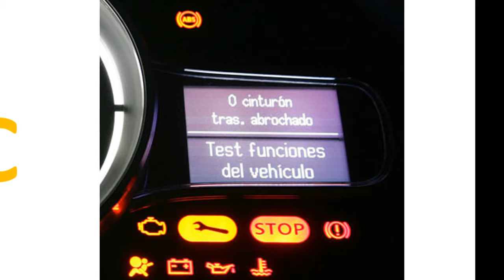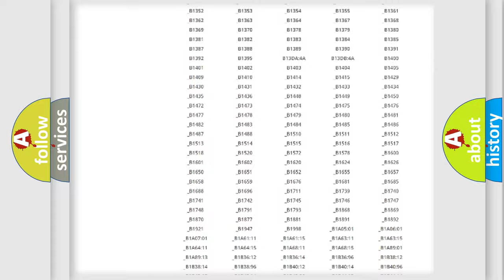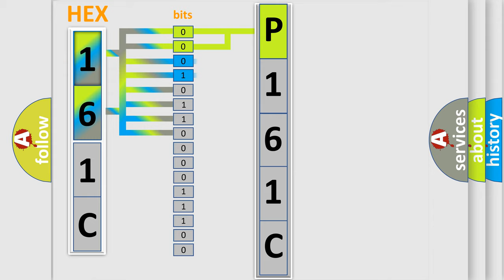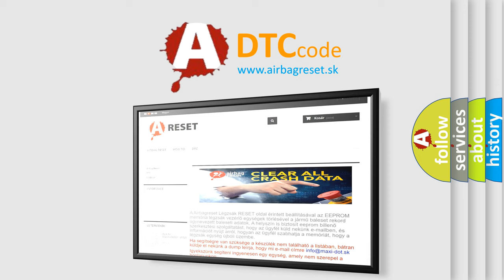DTC Saturn P161C Short Explanation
Contents:
0:21 Basic DTC analysis according to OBD2 protocol standard.
1:48 Insight into programming
2:58 A diagnostically understandable description of the Diagnostic Trouble Code
3:05 Basic error definition

Make:
Saturn
Code:
P161C
Definition:
High Speed CAN Communication Bus
Description: